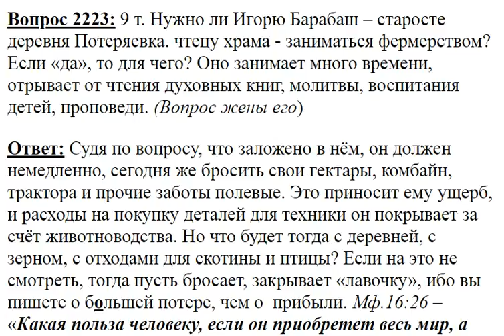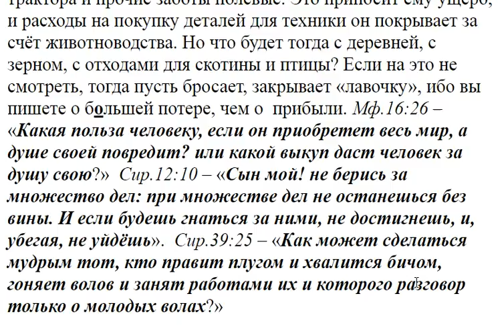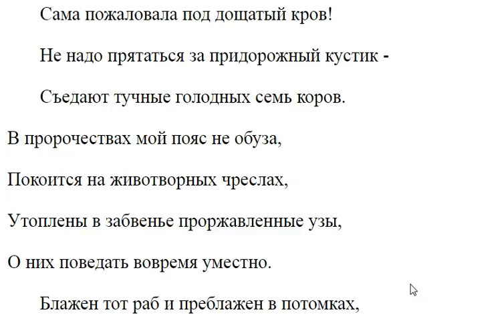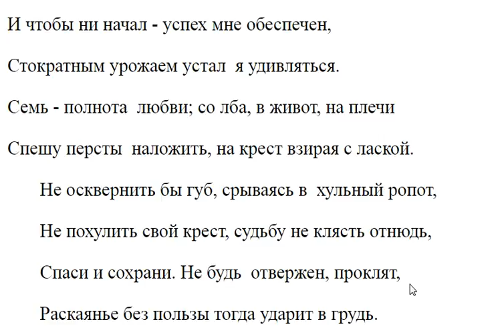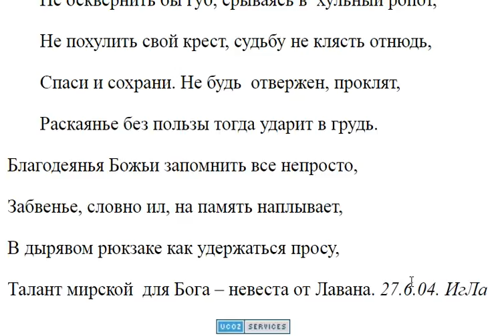2223. Нужно ли старосте заниматься фермерством?